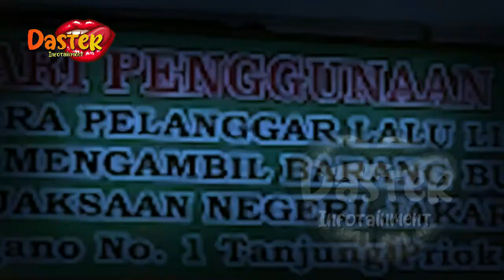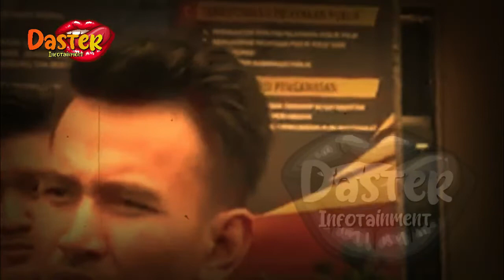KONTROVERSI ADAM DENI HINGGA TUNTUTAN PENJ4RA | gosip artis hari ini | indonesia